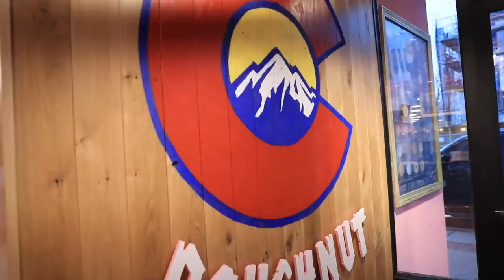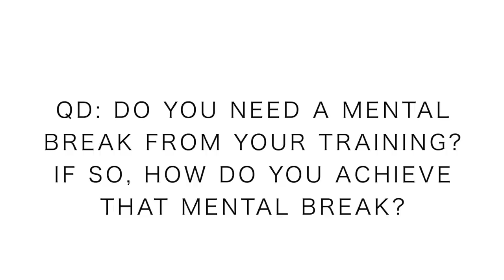Thought about Running today, ate donuts instead!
Donut day!

REST Week!

Mailing Address:

USA

Seek Beauty
Work Hard &